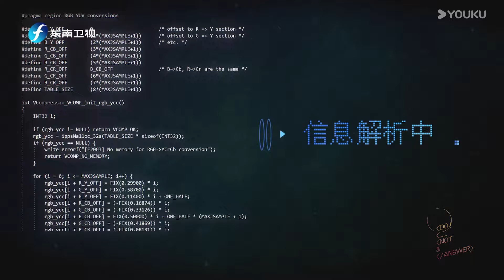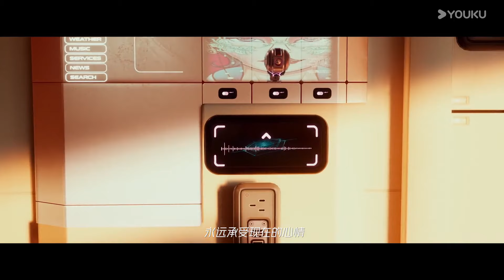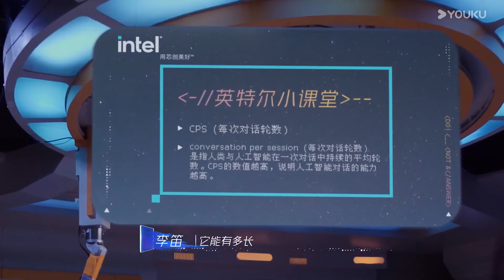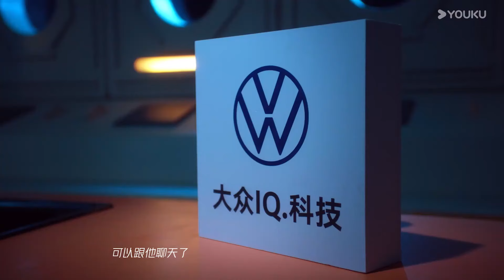科技新進展！這項新技術讓人類不再懼怕衰老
【不要回答】这是一档颠覆想象的未来生活探索人文纪实谈话节目。从星际旅行到五感沉浸的未来娱乐，最巅峰的人文与科学大家，将与时代观察者贾樟柯一道，向未来发问并尝试给出回答。以未来之境，论现实之题。这是性感大脑的思辨碰撞，震撼人心的未来探访。节目与三体宇宙联合出品。